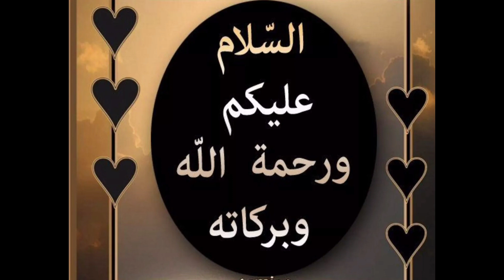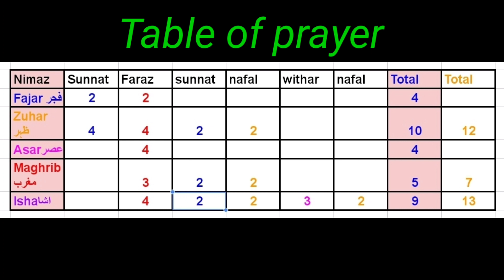5 times prayer in detail/how many rakats in each prayer//learn basic islam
In this video I'll show you the table of prayer and all information about the prayer rakat.
And one important thing is that people may be ask about Asar and ISHA 4 rakat sunnat before faraz namaz so the answer is
FOR ASAR
4 RAKAT SUNNAT E GHAIR MOKADDA.
4 RAKAT FARAZ
What is sunnate ghair mokadda? sunnate ghair mokadda is that which Muhammad (PBUH) sometimes read and sometimes did not read
(If you read , you will be rewarded, and if you don't read, there is no sin)
That sit..
and
SUNNAT E MOKADDA
what is sunnate mokadda? Sunnate mukdha is that which Muhammad (PBUH) always read.
So you must read sunnate mukdha but in ASAR NaMAZ you don't have to read sunnate mukdha.
And in video I already talk about sunnate mokadda with haddes.
and same for Isha namaz